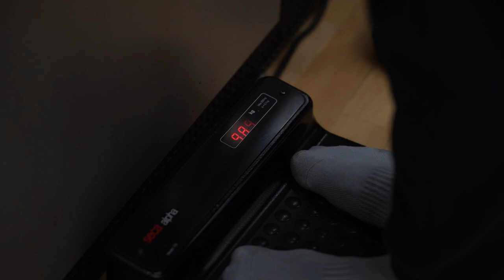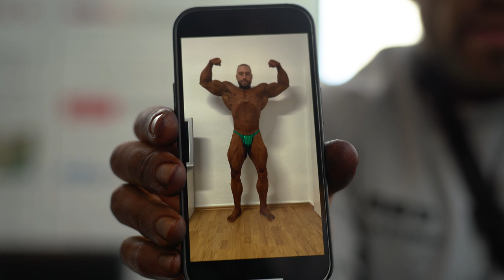NRW Cup VLOG XXL - Pre Show Day und Show Day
Um mich und meine Arbeit zu Unterstützen kannst du den Code: ''germanbull'' bei Gigas Nutrition und auf Supplements sparen

Um mich und meine Arbeit zu Unterstützen kannst du den Code: ''germanbull'' bei Smilodox anwenden und auf Sportkleidung sparen.
Zu meiner Sportkleidung kommst du hier:

▬Coaching▬
Du brauchst einen kompetenten Coach der dich an dein Ziel bringt? Schreib mir auf Instagram deine Bewerbung.